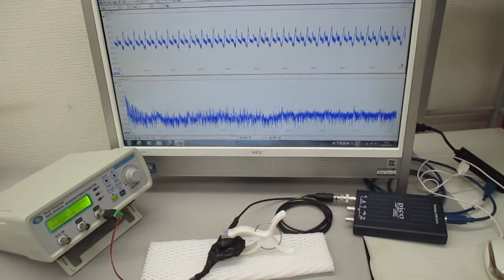新しい超音波伝搬用具の開発実験（メガヘルツ超音波プローブの応用技術）